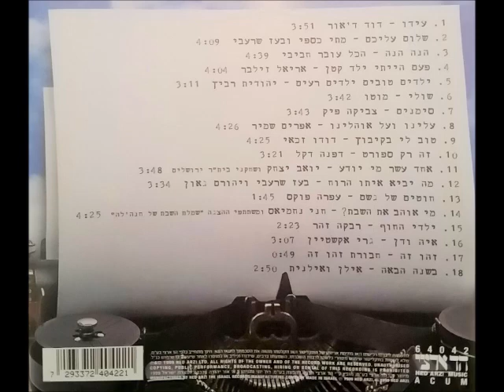מוטו - שולי (1998)